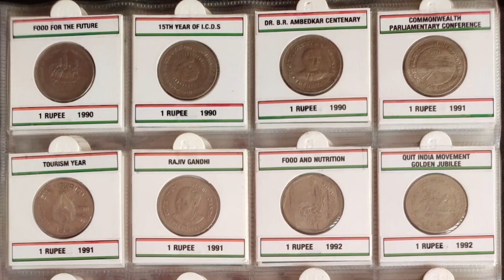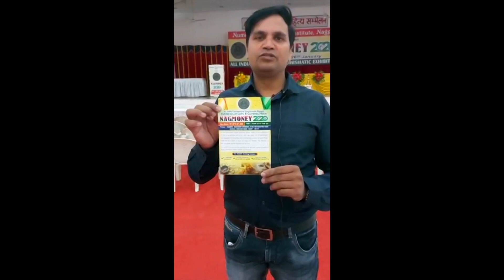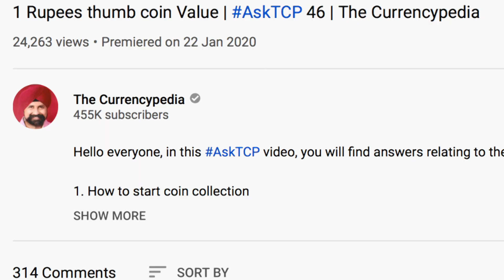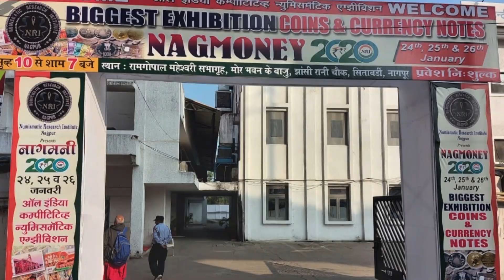Buyer Phone Number | अपने सिक्के और नोट बेचकर बन जाओ मालामाल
Hello Everyone, This video is for all those who want to sell their coins and notes for good money or wish to purchase some coins and notes for their collection.

यह वीडियो उन सभी लोगों के लिए है जो अपने सिक्कों और नोटों को अच्छे पैसे के लिए बेचना चाहते हैं या अपने संग्रह के लिए कुछ सिक्के और नोट खरीदना चाहते हैं।

" चेतावनी "
10 September 2017